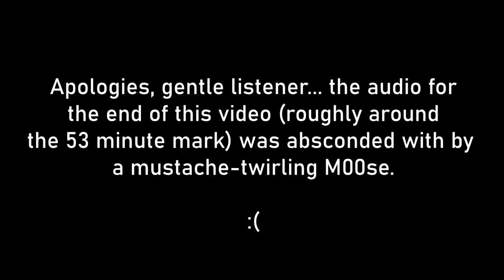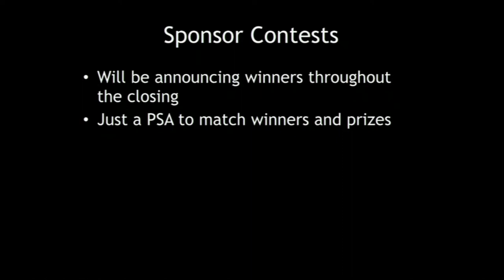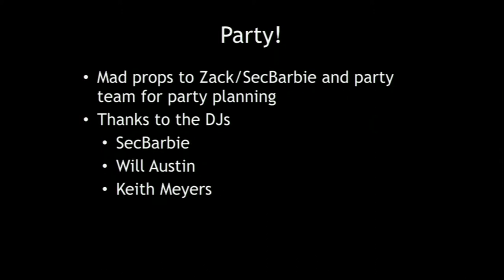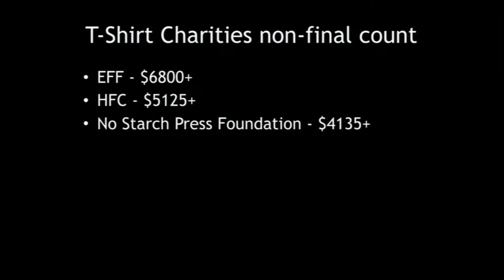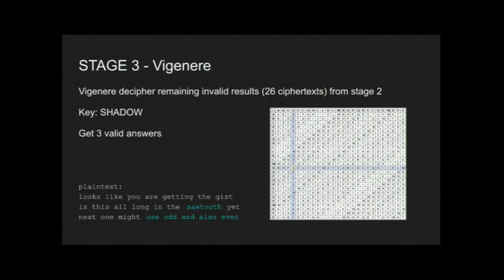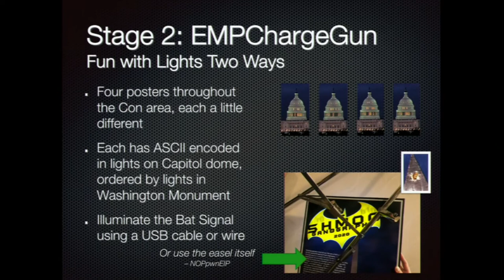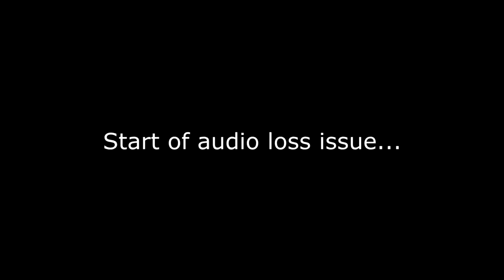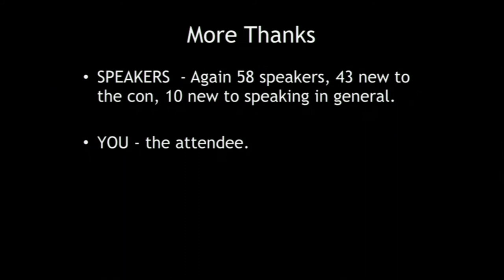Closing Panel and Ruminations - Shmoocon 2020